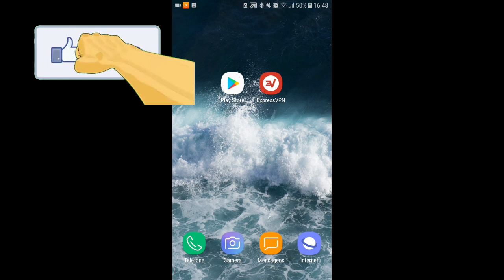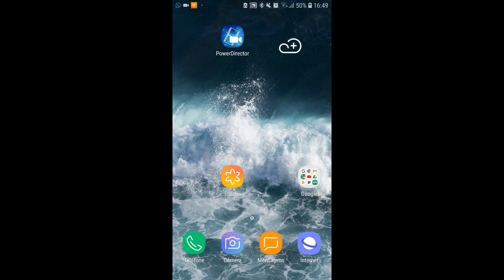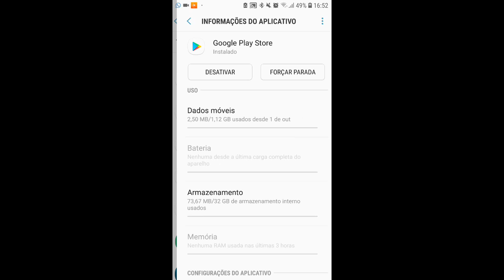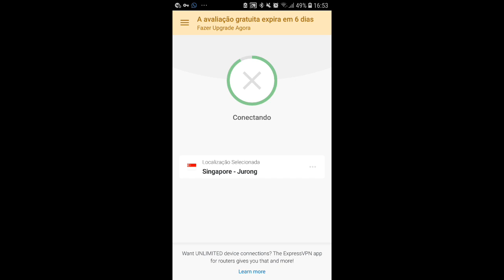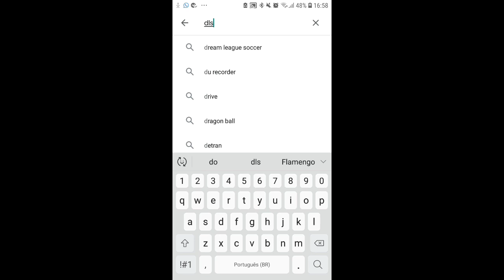Como Baixar e instalar Dream league soccer 2020!! Direto da play store